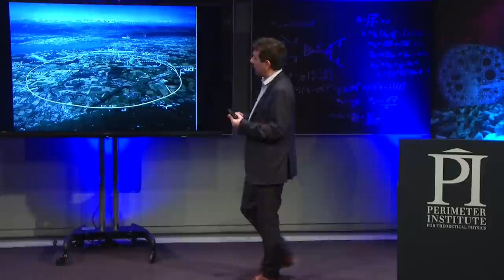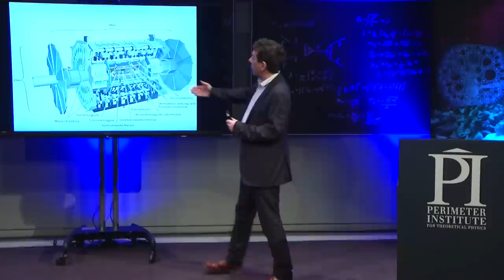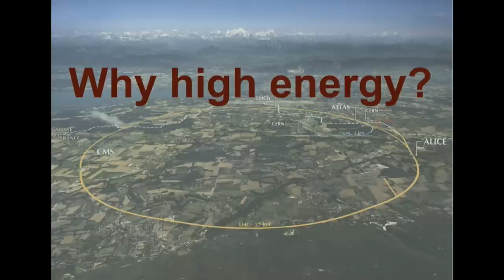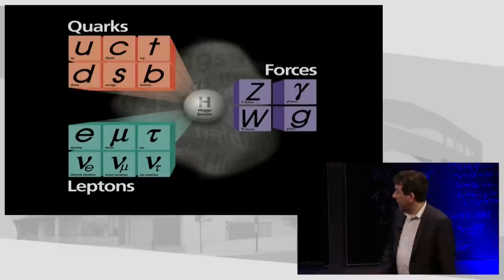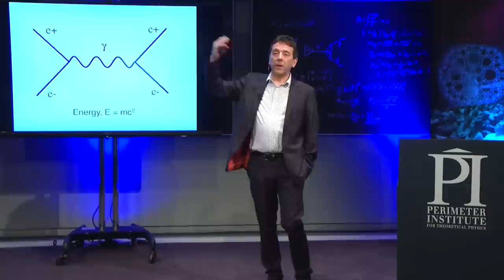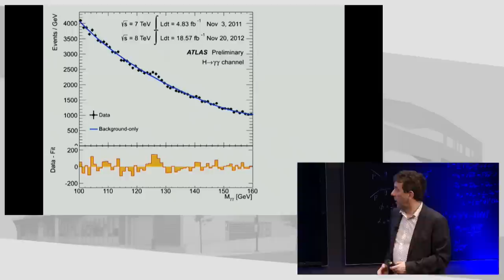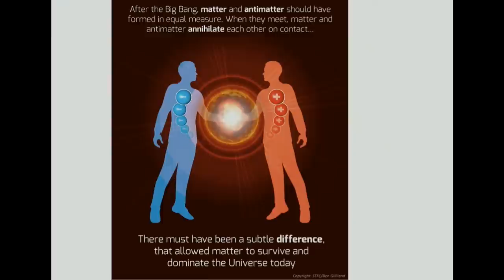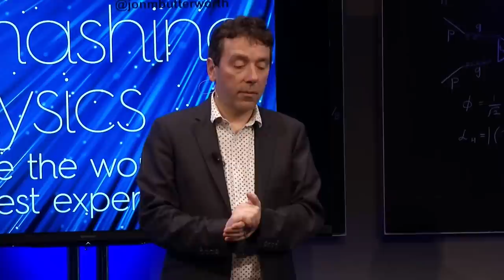Jon Butterworth Public Lecture: The Most Wanted Particle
Physicist Jon Butterworth goes on a journey behind the scenes at CERN's Large Hadron Collider, recounting the hunt for the Higgs boson, discussing his own work, and speculating on the questions that the restart of the LHC might help us answer, during his April 1, 2015 public lecture at Perimeter Institute.